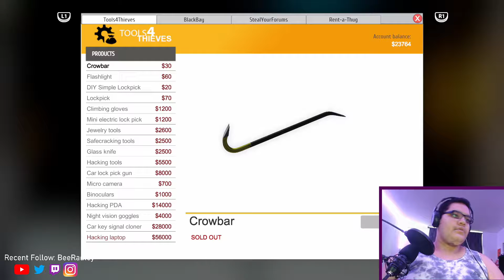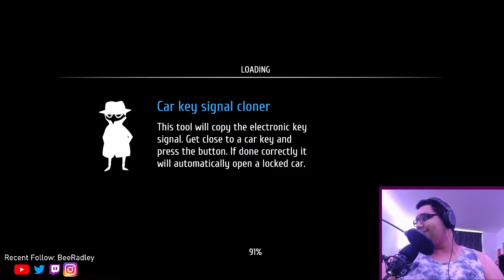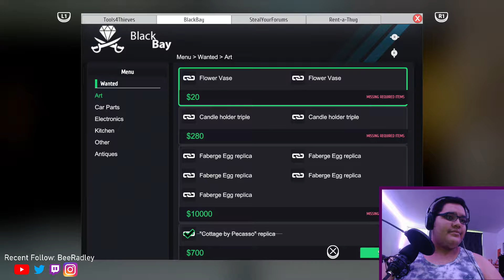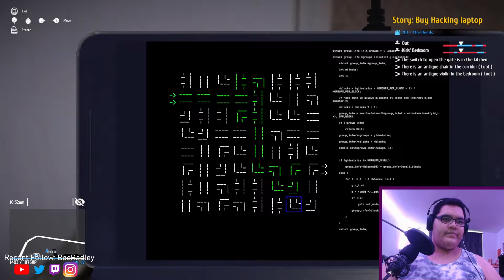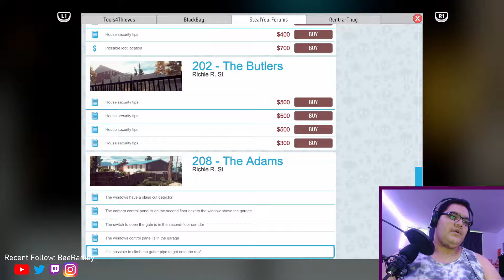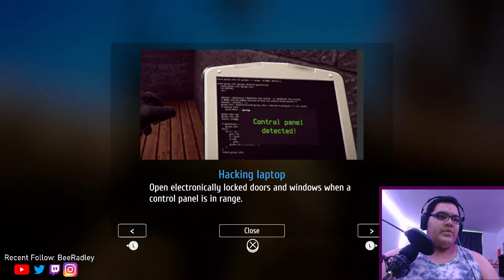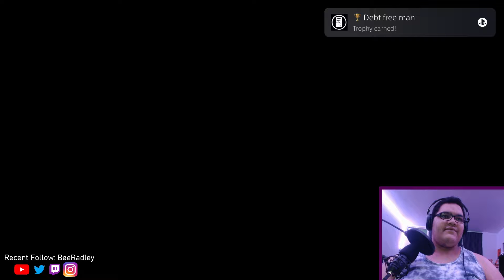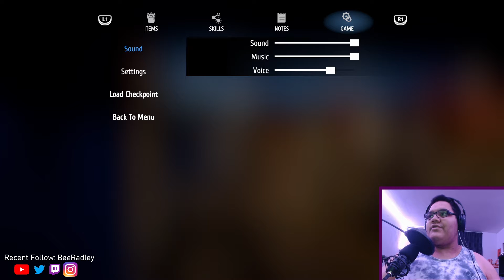MIENROGUE - Thief Simulator Part 6 I WAS NOT EXPECTING THAT...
TWITCH LIVESTREAM - JULY 16TH, 2021

Sixth stream of Thief Simulator. We did it, we beat all of Vinny's missions and have beat the story. What an unexpected ending. Maybe we will play new game plus, maybe not. Enjoy!

I go live every other day at around 6PM EST! Come check me out!